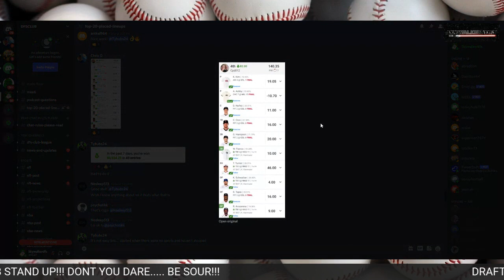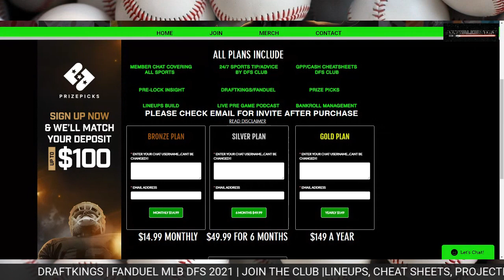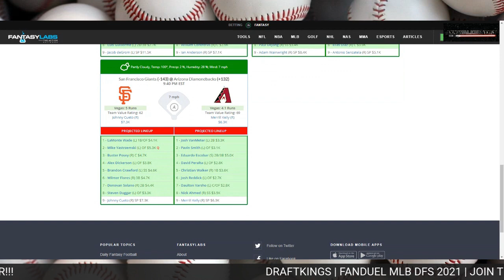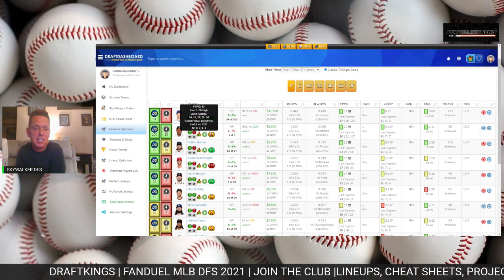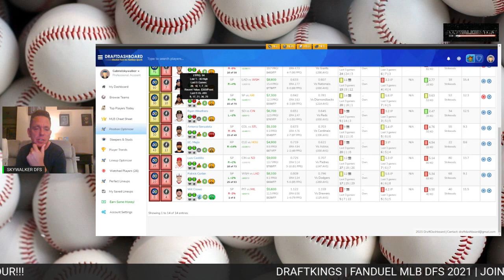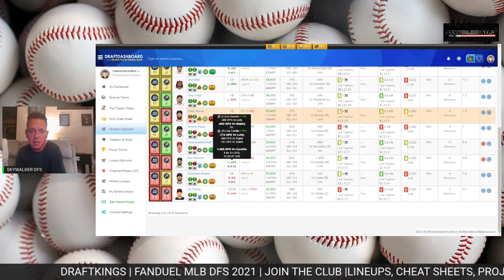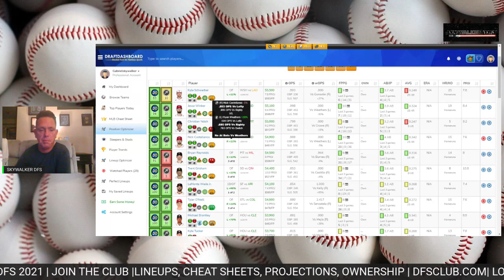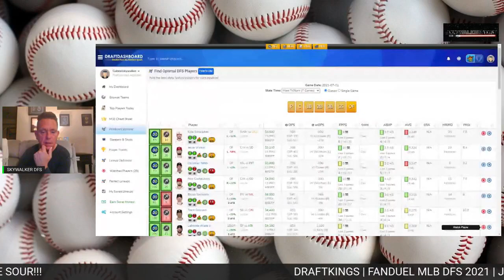MLB DFS MAIN SLATE REVIEW FOR 7/1/21 DFS MLB MLBDFS Draftkings Fanduel Best Picks